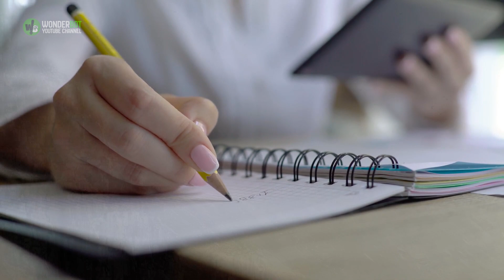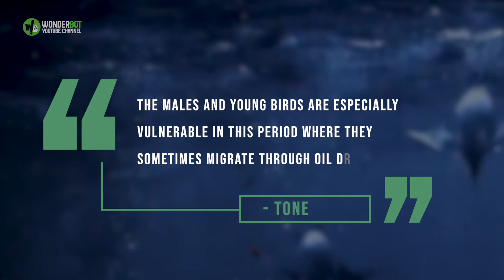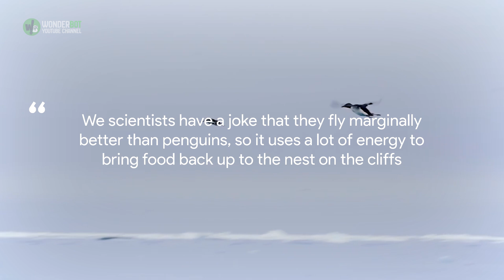Why Do These Birds Throw Themselves Off Cliffs